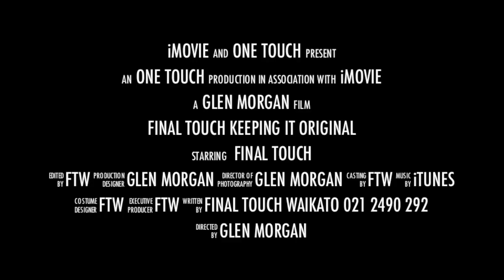Red Nissan Silvia - Before and After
Quick video of a red Nissan Silvia that had moderate chipping on the drivers door, front fenders, bonnet and bumper. We also performed paint reconditioning.